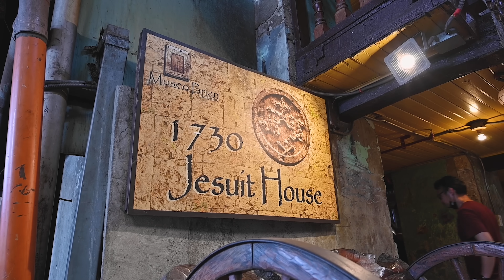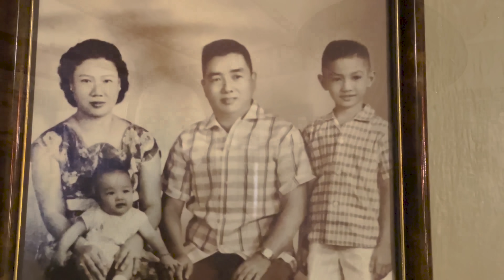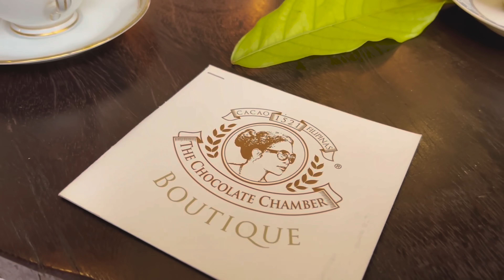How I Spent 3 Days in CEBU, Philippines! 🇵🇭 Awesome Waterpark Resort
Visiting Cebu? Here’s how we spent 3 incredible days! Staying at the most amazing waterfront resort and waterpark, we ate amazing food, explored Cebu City and enjoyed a day of island hopping too.